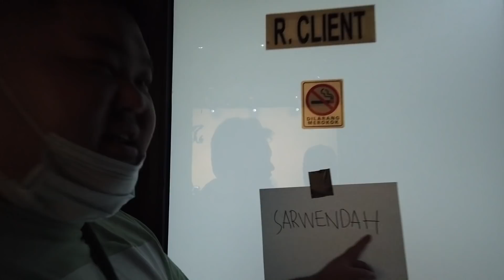SERUNYA PEMBUATAN VIDEO CLIP ONYO YANG BARU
halo semuaaaaa
Hari ini aku dateng langsung di pembuatan video clip Onyo yang baru, ternyata keren bangettttt. semua budaya Indonesia ada disini!
Aku juga sempet jadi Director nya loh...
penasaran kan gimana keseruan pembuatan video clip Onyo yang baru?
Jangan lupa ditonton yaa..